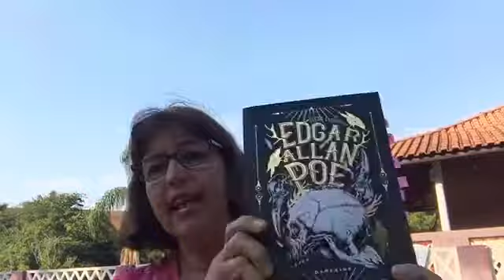Resenha : Os assassinatos na Rua Morgue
Comentários sobre o conto Os assassinatos na rua Morgue / Edgar Allan Poe